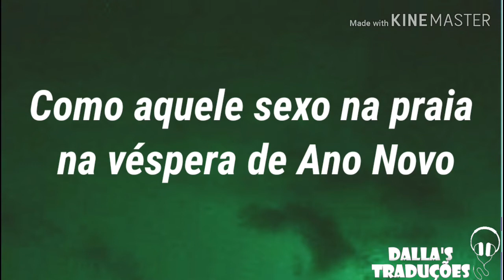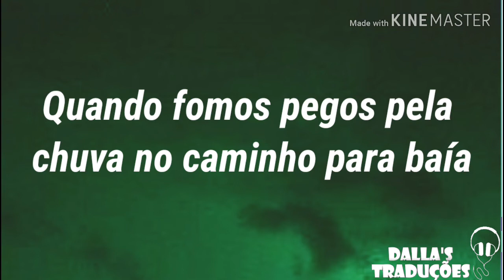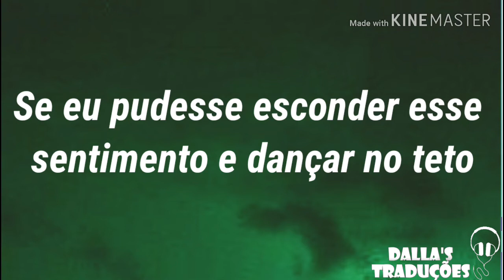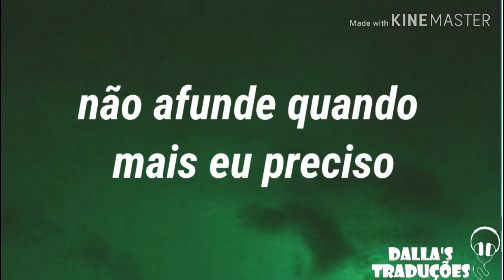Krewella - Parachute [Tradução]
⛧ ᴅᴀʟʟᴀ's ᴛʀᴀᴅᴜᴄ̧ᴏ̃ᴇs ⛧

➳ Pedido Por: Silly Girl

➳ Dados:

❥ Artist: Krewella
❥ Song: Parachute
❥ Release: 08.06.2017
❥ Album: New World Pt. 1
 ➳ Letra:

Monday morning came without a warning
You know I wish I didn't have to leave
It's temporary, yeah it's temporary
We survive on the memories

Like that sex on the beach last New Year's Eve, so high
Breaking into the pool at our old high school that night

If I could bottle up this feeling
Dancing on the ceiling
Won't sink when I need it
Don't think just believe it

Hit me like the real thing

Take a leap of faith no parachute

On my pillow between byes and hellos
I breath you in and remember when
We shut the bar down, I lost count of the round
I reminisce every now and then

About that 6 A.M. drive last Fourth of July, so high
We got caught in the rain on the way to the bay that night

Promise you, promise you
Take a leap of faith and we'll make it through
Promise you, I promise you

DALLA'S TRADUÇÕES